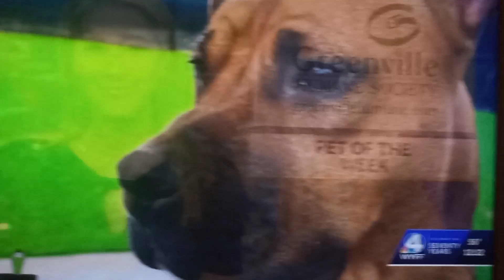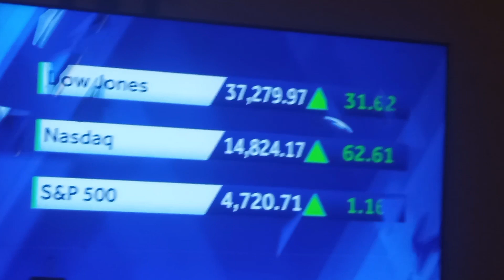THE DAILY DOG BLOG S2E50 A COOL DOG CHRISTMAS 2023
merry Christmas to all